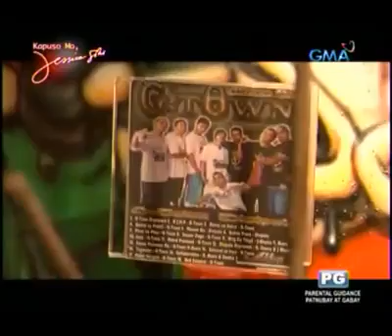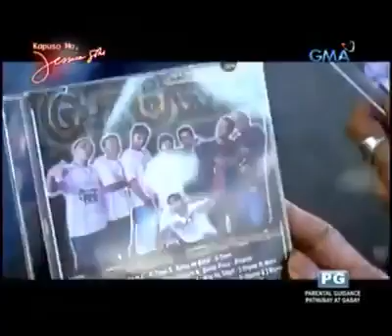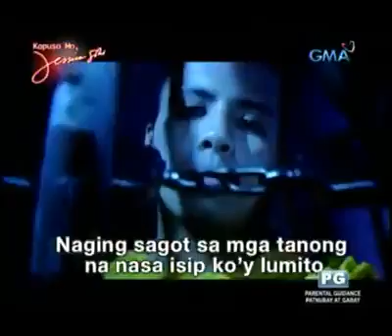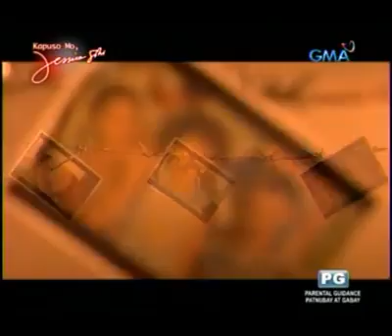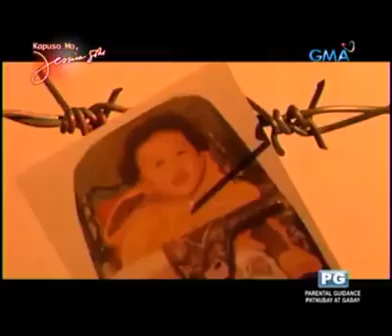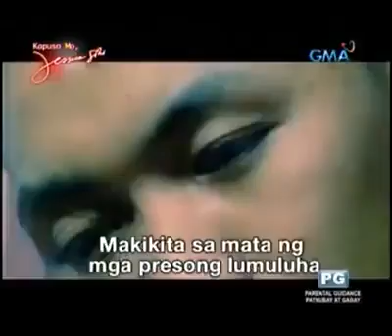Jessica Soho prison documentary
Kilalanin po natin sila . Lahat po Ng tao may karapatan po mag bago Ang pagiging ligaw na landas ay likha Ng kaisipan Ng pag kabata Kung Anu Ang nakikita nila sa nakaraan ung Ang tumatatak sa kanilang isip pero lahat may karapatan na ituwid Ang kanyang pagkakamali... Dahil Ang Mali di nagagamot Ng Isa pang mali.. at di mo malalaman Ang Mali hanggat di mu nakikita Ang tama... Oks guys salamat Ang godbless you all.. @Monggzz